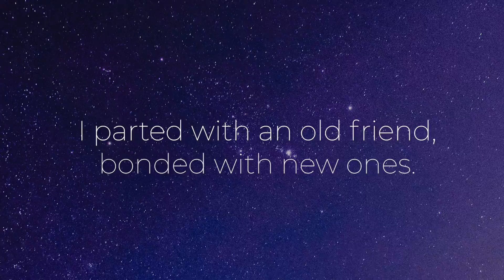Angel Oak 2019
There is an oak tree growing on a hillside in my hometown.
I chose this tree to visit daily, and spend some time to focus my thoughts & feelings, because it's angelic vibe helped me to stay grounded, connect to my roots, turn over a new leaf, bend before I break and enjoy my unique and natural beauty.

All that time spent together thinking about the daily priorities, meditating on my authentic feelings, practicing yoga, balancing my chakras and connecting to my higher self, encouraged me to be more conscious of my day-to-day decisions, love myself better, and to make my visions become reality.

You don't have to visit a tree on a hillside to practice mindfulness. All it takes is 5-20 minutes of being still, and if you do it daily, I promise your true purpose will reveal itself.

Song: Glen Porter - Ask Her Nicely And She'll Show You The Scars